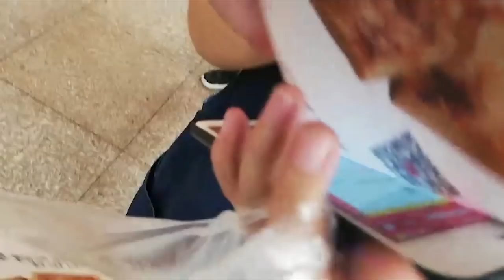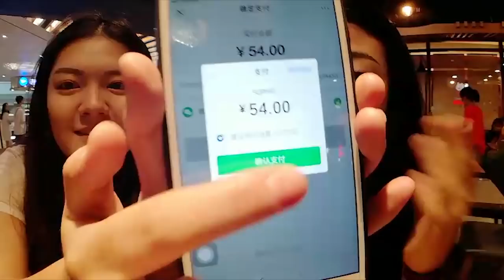BEST OF CHINA w/ Jackie, GGria, Aoinoko, John, Duke and others!~ | bawnsai